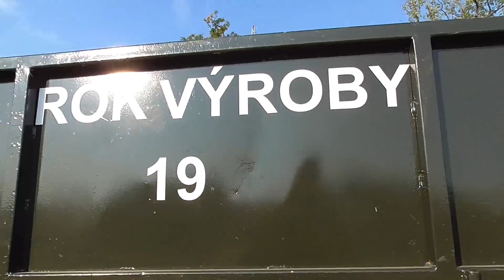Víkendové video - 2.9.2018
Dynamickou ukázku psovodů Policie ČR a historická vozidla jste mohli vidět v průběhu víkendu.Teď je tady ucelené video. Hezký zbytek víkendu a děkuji, že se díváte.